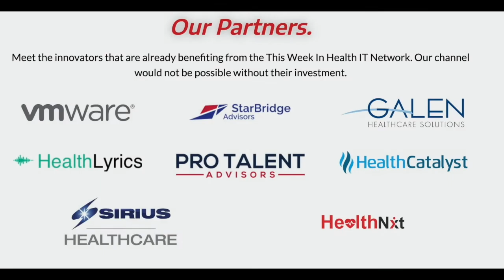Advice for Those Starting In Health Tech